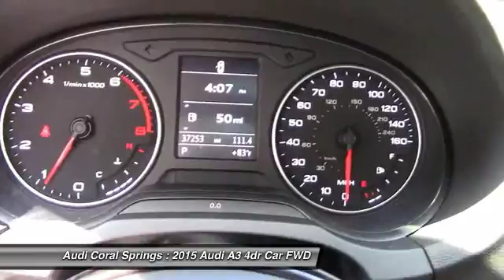2015 Audi A3 Coral Springs FL PC6607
2015 Audi A3 1.8T Premium

JUST TRADED!! LIKE NEW!! Turbocharged! Yeah baby! Set down the mouse because this attractive 2015 Audi A3 is the gas-saving car you've been hunting for. Take this superb A3 down the road and fall in love with driving all over again.All payments are plus $798 dealer fee, $236.47 title fee plus applicable sales tax and license plate fees. With approved credit for qualified purchasers.